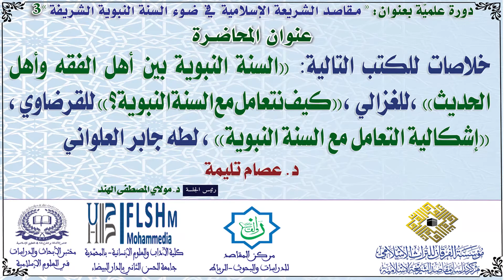محاضرة "السنّة النبوية في ثلاثة كتب معاصرة"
محاضرة "السنّة النبوية في ثلاثة كتب معاصرة": «السنّة النبوية بين أهل الفقه وأهل الحديث»، للغزالي، «كيف نتعامل مع السنّة النبوية؟» للقرضاوي، «إشكالية التعامل مع السنّة النبوية»"، لطه جابر العلواني - د. عصام تليمة

أعمال الدورة الثالثة "مقاصد الشريعة الإسلامية في ضوء السنّة النبوية الشريفة: مقاصد السنّة من خلال مقامات التصرّفات النبوية"

نظّمت مؤسّسة الفرقان للتراث الإسلامي من خلال مركز دراسات مقاصد الشريعة الإسلامية، يوم السبت 24 ربيع الأول 1443ه/ الموافق لـ 30 أكتوبر 2021م، بمدينة إستانبول - تركيا، الدورة العلمية الثالثة تحت عنوان: "مقاصد الشريعة الإسلامية في ضوء السنّة النبوية الشريفة: مقاصد السنّة من خلال مقامات التصرفات النبوية"، بالتعاون مع مركز المقاصد للدراسات والبحوث بالرباط، ومختبر الأبحاث والدراسات في العلوم الإسلامية بكلّية الآداب والعلوم الإنسانية بالمحمّدية، بالمغرب، وبحضور علمي وازن، حيث شارك فيه ثلّة من الباحثين والمتخصّصين من مختلف بقاع العالم.

تصريح: "كل الآراء الواردة في التسجيلات التابعة لمؤسسة الفرقان للتراث الإسلامي لا تعبر بالضرورة عن رأي المؤسسة".